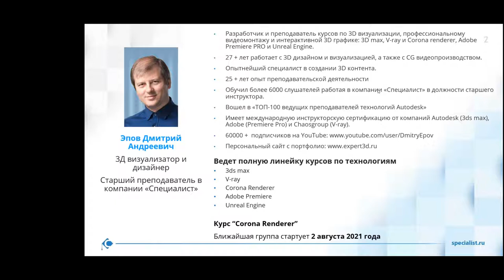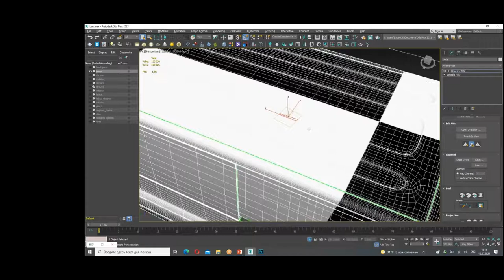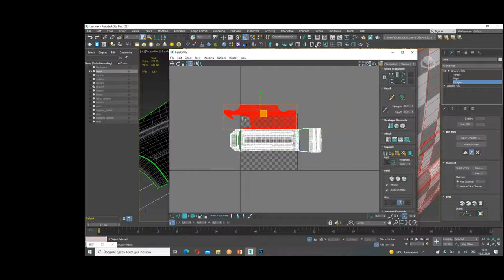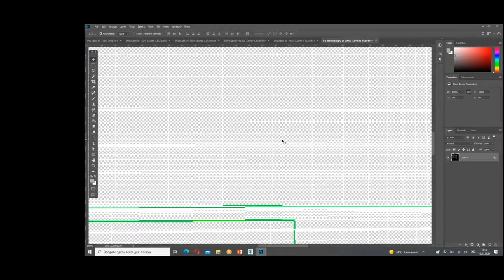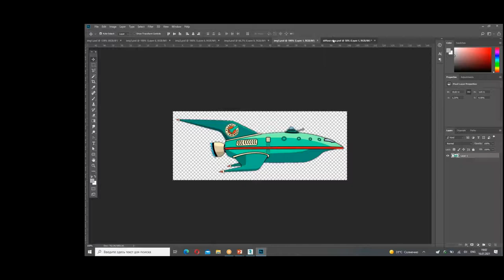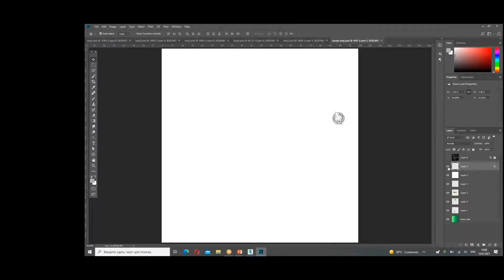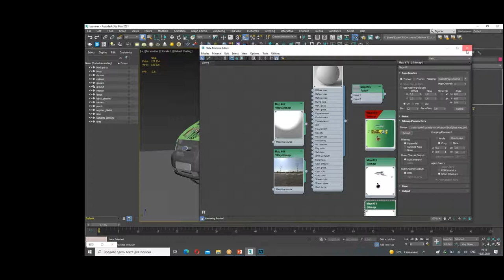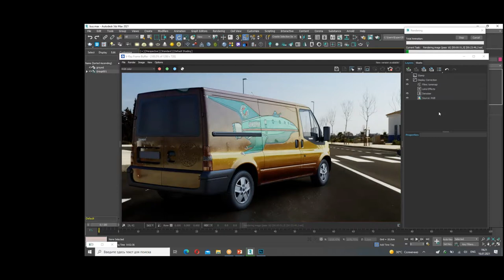Autodesk 3ds Max и Adobe Photoshop: создаем развертку 3D-модели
Присоединяйтесь к курсу «Autodesk 3ds Max 2021. Уровень 3. Сложное текстурирование»

На мастер-классе рассмотрены этапы создания развертки 3D-модели в 3ds Max. Преподаватель на реальном примере показал, как создавать комплект текстур в Adobe Photoshop.